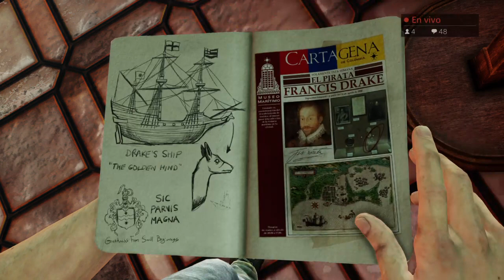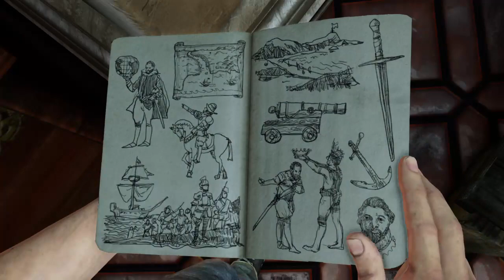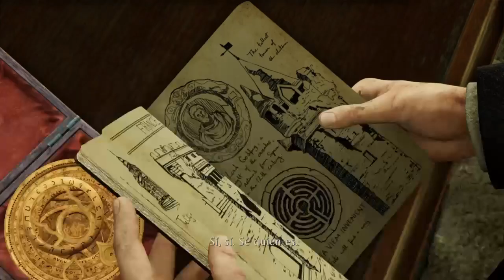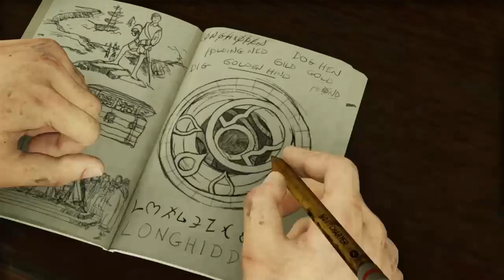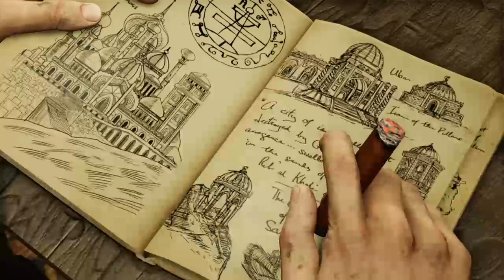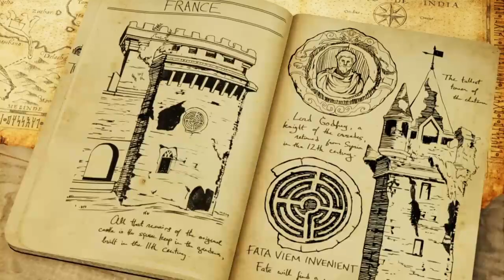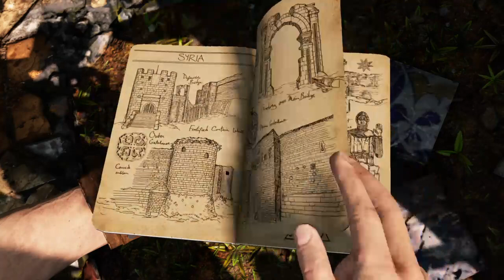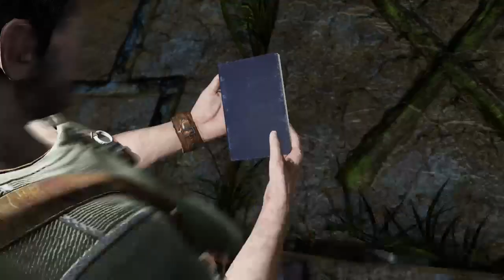[ESP/PS4]El camino de un español por el oro 🪙 mientras Drake traiciona pt.1